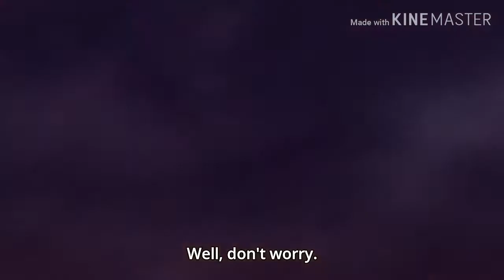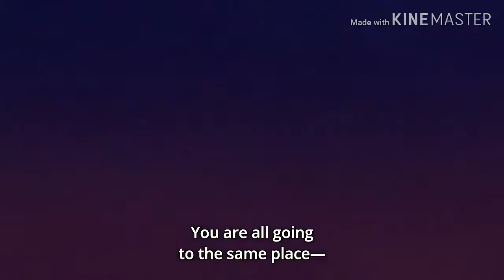Naruto and Sasuke vs Momoshiki full fight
Naruto vs Momoshiki, Naruto and Sasuke vs Momoshiki, naruto, sasuke, momoshiki, boruto, mrsingh, naruto vs momoshiki, naruto and sasuke vs momoshiki otsutsuki full fight
NarutoandSasukevsMomoshiki full fight
Boruto sasuke and all kage went to save naruto
And epic battel breks out